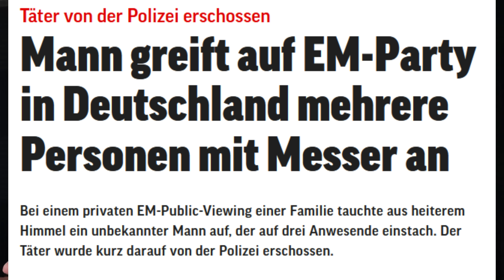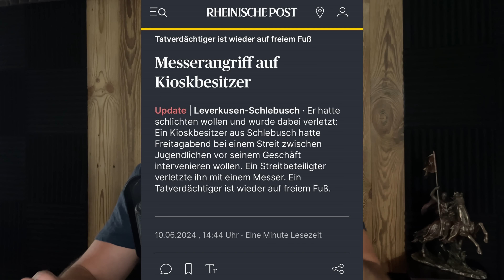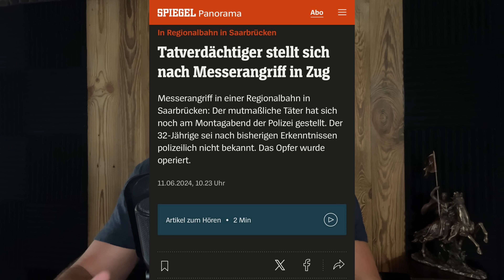Fußball-EM: Attentäter sticht wahllos auf Fans ein!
► Bankverbindung: IBAN: DE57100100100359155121   BIC: PBNKDEFF
► Premiumkanal: exklusive Videos, Streams, Audios, interner Chatgruppe – auf Telegram eingeben: @IslamistenjaegerElite_bot
► Bitcoin: 3G9KiCKbUZ7TZzkdcYgopZ4y1vNmfwzS7V
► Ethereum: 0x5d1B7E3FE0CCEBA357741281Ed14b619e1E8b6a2